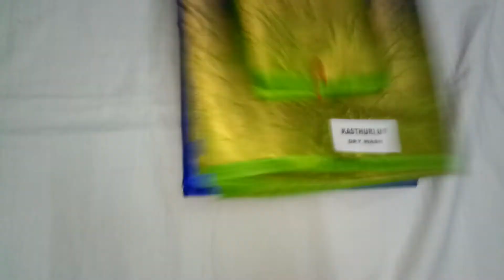Double shad cotton Sarees (10.9.19)📲 63840 54190